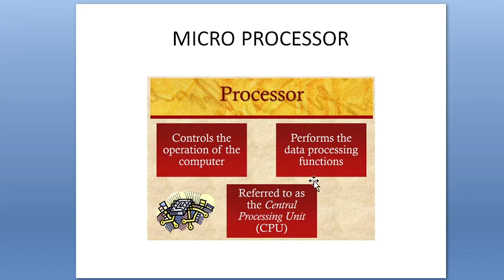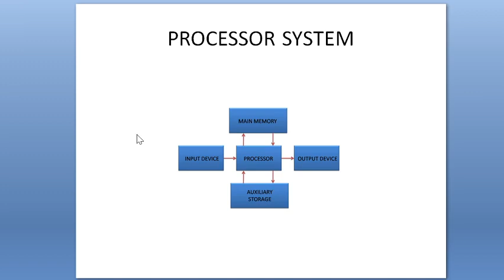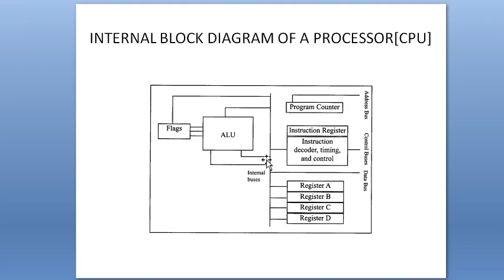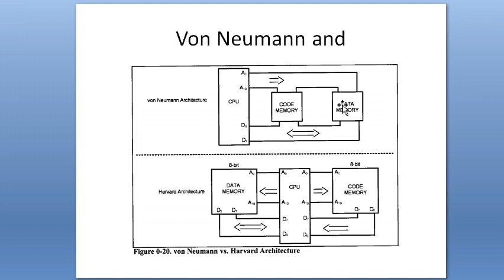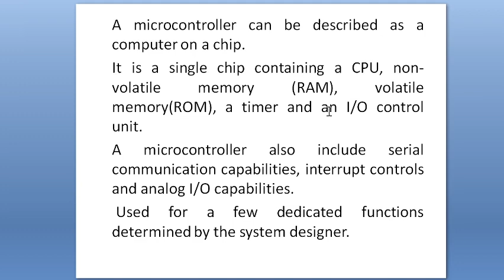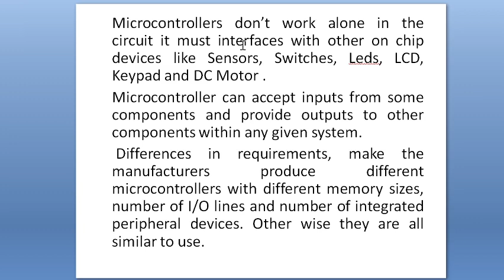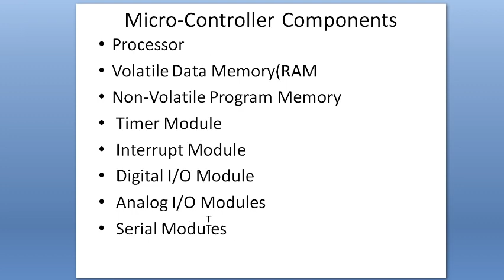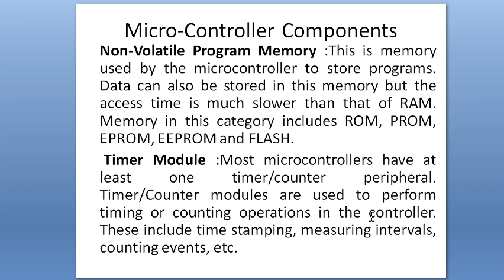6132(CT)LECT#1MODULE1 INTRODUCTION TO MICRO CONTROLLER